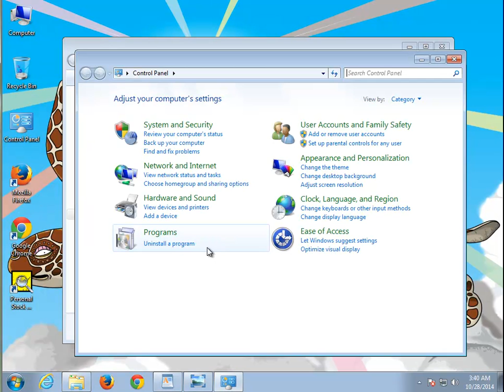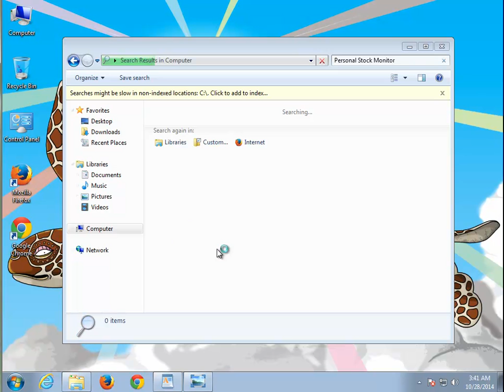Uninstall Personal Stock Monitor Gold 9.3.6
Video Title: Uninstall Personal Stock Monitor Gold 9.3.6